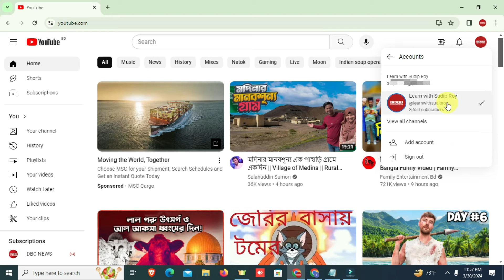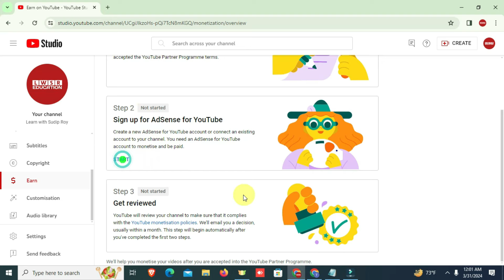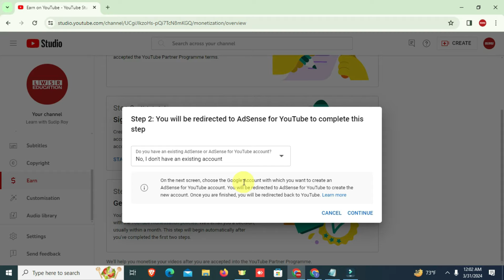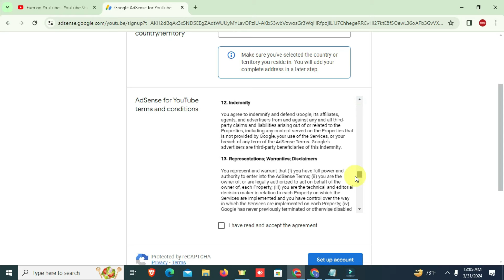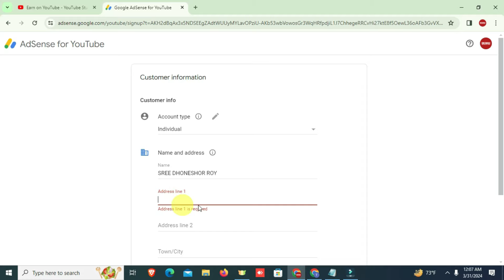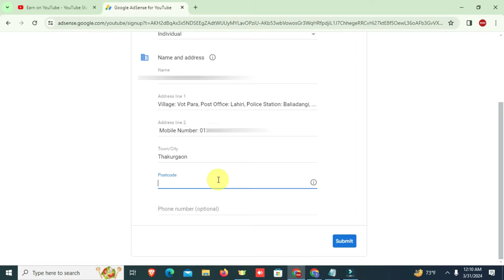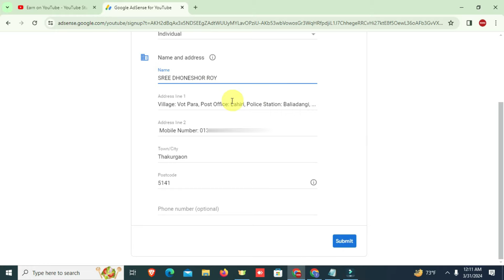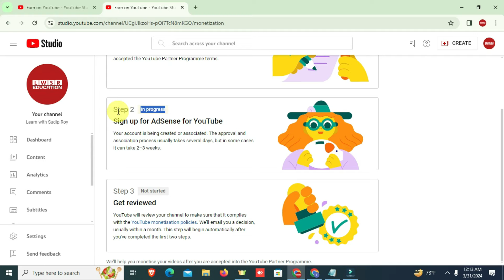How to Apply for YouTube Monetization in 2024 | YouTube Monetization Apply 2024 Bangla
This video tutorial is all about how to apply for youtube monetization in 2024 bangla. From this video you will easily learn how to apply for youtube monetizaiton, youtube channel monetization kivabe korbo, youtube monetization ke liye apply kaise kare etc. From this video you will get proper guideline how to create an adsense account for youtube & also how to monetize youtube channel.